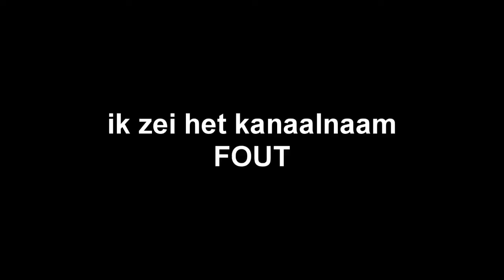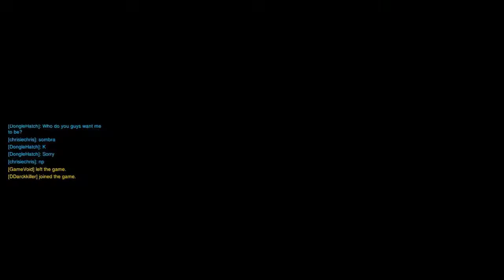DOE NIET ALSOF JE DEADPOOL BENT- 3vs3- overwatch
♥hallo kijkers♥
↓↓↓SocialMedia↓↓↓
★a Coppelino★
Yo kijkers wij zijn Milan en Christopher (ook wel Chris genoemd). Wij uploaden op dit kanaal verschillende dingen. We proberen elke week 2/3 video's oline te krijgen.Maar dat zal niet altijd gaan.Wij doen op dit kanaal veel games en later ook nog andere dingen bv sketches.Onze video's zijn in 720 of 1080 HD kwaliteit.Als je meer video's zoals deze wilt zien, vergeet dan vooral niet te 'Abonneren' zodat je op de hoogte blijft van alle nieuwe video's! Veel kijkplezier.